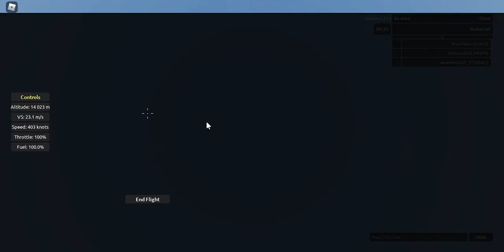Aeronautica (Roblox) - Kitesboro-Anhedral Charter Flight on the Tu-144D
It could normally not be done, but it is certainly and conventionally (no immediate take-off from apron, etc.) doable with the proper steering, refueling times, climbing, time to raise/lower the drooping nose and turn off the engines, and descending. Piloting the Tupolev Tu-144D on a charter flight to currently the longest route for medium-large aircraft: from Kitesboro International Airport to Anhedral International Aiport, the latter still not yet remodeled.
Note that gliding is involved, was silent for the duration of the recording, and the tripping during take-off (9:54) and bounce at landing (30:18) is likely due to runway "spikes" or other game-related bug(s).